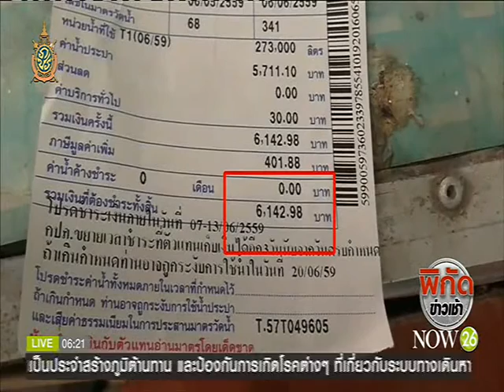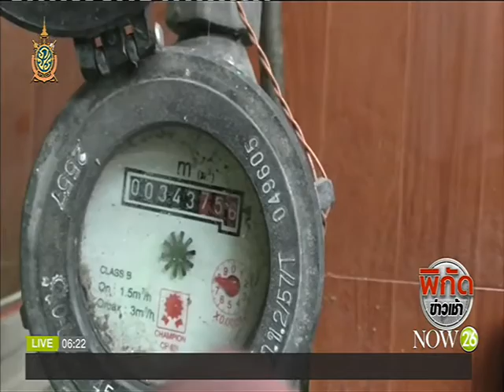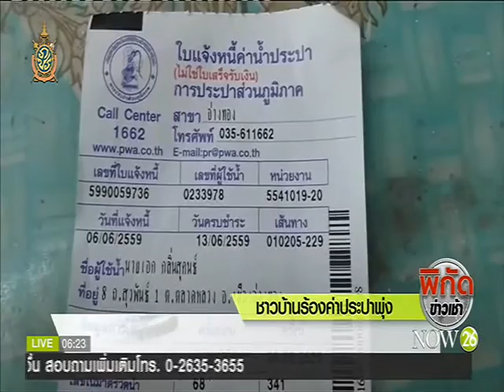News ชาวบ้านร้องค่าน้ำทะลุครึ่งหมื่น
พิกัดข่าวเช้า : ชาวบ้านร้องค่าประปา บ้านไม่มีคนอาศัย แต่ค่าน้ำทะลุครึ่งหมื่น "NOW26" 20-6-59